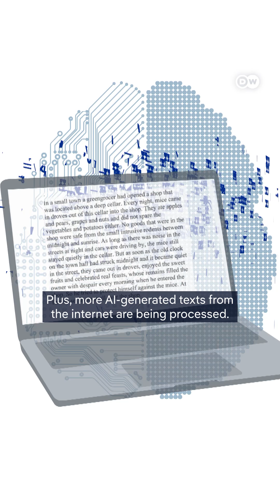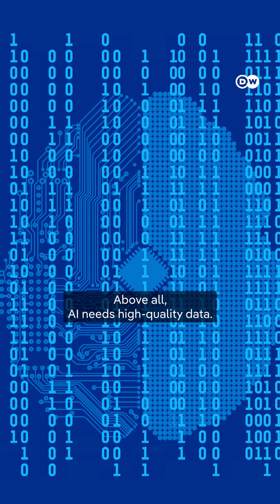Is AI running out of data? | DW News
Around the world, the race is on to develop artificial intelligence and companies are investing heavily. China and the US are currently the front-runners. To function properly, AI needs vast amounts of data, but it’s getting harder to come by. That could hamper AI’s future development. The internet has largely been scraped already, so where could AI source its data next?